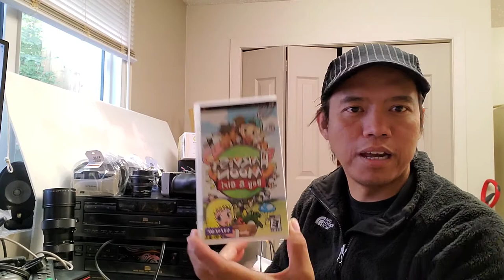Buy & Sell sa Canada (Ebay Canada at US)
buhay sa sa abroad, diskarteng pinoy paano kumita ng extra sa thrift store. Ebay selling,